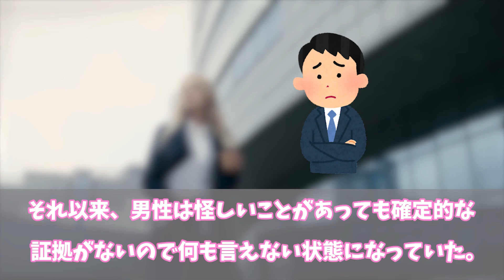【ザマァｗ】①傘や水筒、ナプキンなどあらゆる私物が無くなるので、水筒の中身をお酢に変更してみた結果ｗ②職場の同僚が無自覚セク八ラ＆モラハラ常習者だった③取引先の女性の神経がヤバい【2chスカッと】